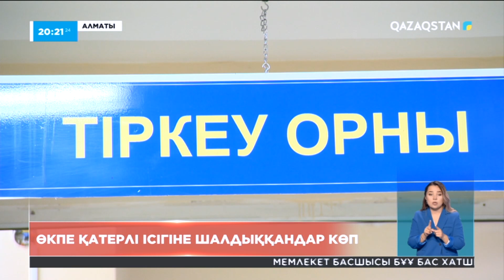Алматыда өкпенің қатерлі ісігіне шалдыққандар көп